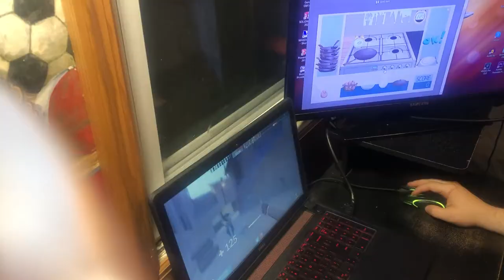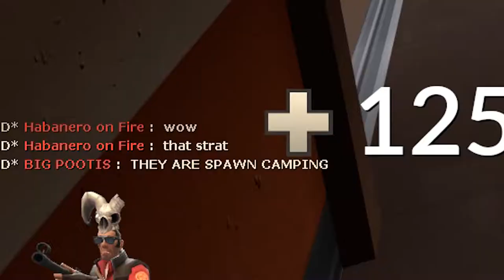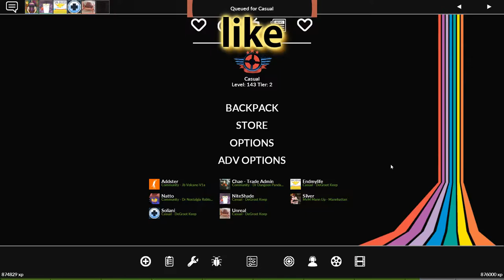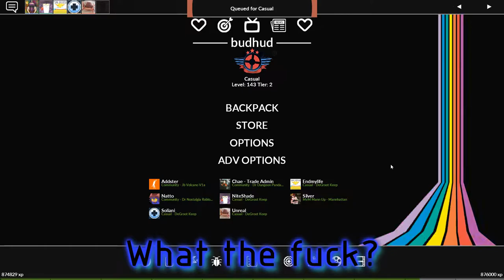[TF2] The 200 Subscriber Special (A Seriously Subtitled Spectacular)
I do not understand why 200 of you would think that this qualifies as quality content. I mean its just adding text in front of recordings of gameplay, it isn't as if its super tedious work doing over 900 subtitle-clips in a program which crashes ALL, THE FUCKING, TIME.

Seriously though, thanks to anyone who decides to watch my stuff, especially those who decide to comment what they think of my work. It means a lot. Here's to the next milestone (which, I honestly dont know what it will be. Maybe 500? It took a while to get to 200 so I don't really want to set too high of a goal).